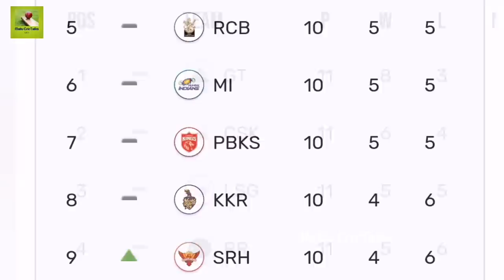ഒറ്റക്കാര്യം ചെയ്താൽ മുംബൈ പ്ലേ ഓഫിൽ 🔥| ഇന്ന് ജയിക്കേണ്ടത് ഈ ടീം | സഞ്ജുവിന് ഇനി സാധ്യത ഉണ്ടോ?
Sunrisers Hyderabad (SRH) gained two crucial points when they trounced Rajasthan Royals (RR) in a nail-biting encounter in Match 52 of the ongoing Indian Premier League (IPL) 2023 season. The exciting game took place at the Sawai Mansingh Stadium in Jaipur on Sunday, May 7.

After deciding to bat first, Rajasthan's innings rode on two fabulous knocks by Jos Buttler and Sanju Samson. The two added 138 runs for the second wicket and smashed the SRH bowlers with utter disdain.